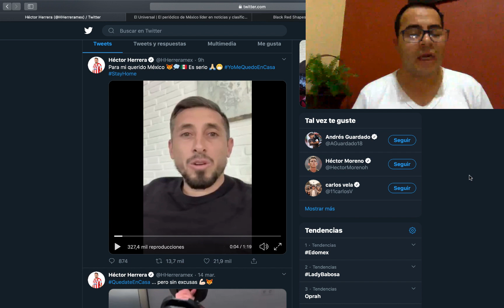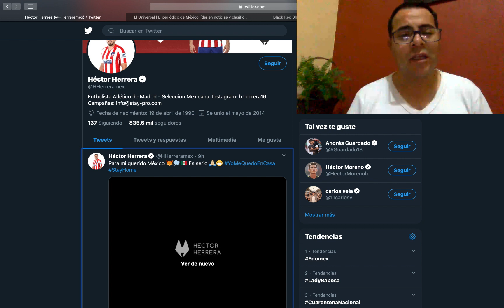EL FUTBOLISTA HECTOR HERRERA MANDA MENSAJE A LOS MEXICANOS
PIDE UNION EN NUESTRO PAIS, Y TOMAR EN SERIO EL CORONAVIRUS.